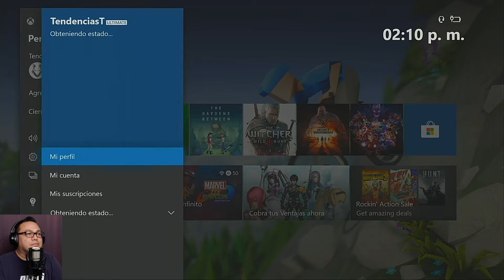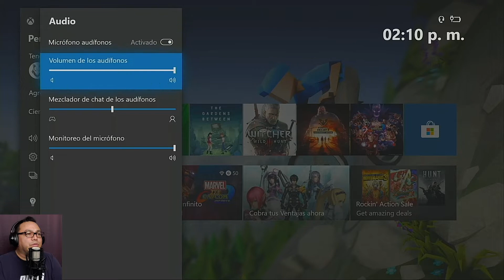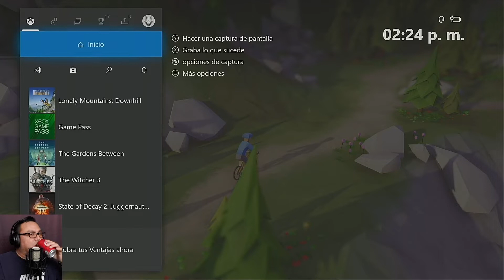Videojuego Lonely Mountains Downhill Xbox One Parte 1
Este tiene que ser una de los juegos recomendados para Xbox One. El Videojuego Lonely Mountains Downhill para Xbox One es una nueva manera de pasar el día. Un poco difícil los controles, pero me imagino que esa precisamente es la naturaleza del juego.

Protege tu Privacidad y Seguridad
Un mes completamente GRATIS
Palabra clave: TendenciasTech

(English or Spanish)

Vlog de Tecnología